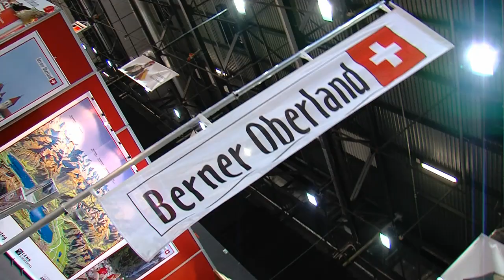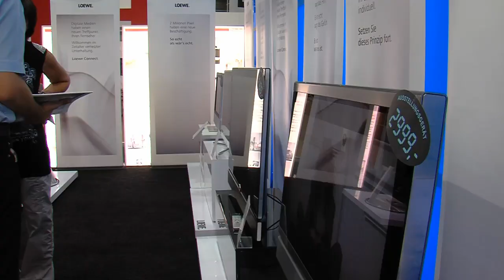Die NEUE Oberrhein Messe 2011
Die diesjährige Oberrhein Messe wurde von zahlreichen neuen Events begleitet. Modeschauen und Abendveranstaltungen fanden bei den über 70.000 Besuchern großen Anklang.